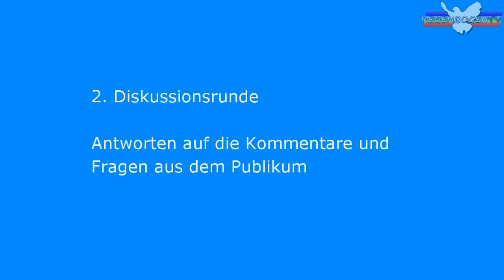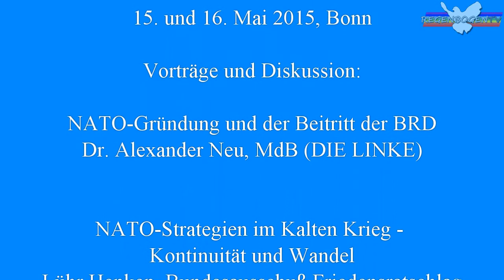RBtv 60 Jahre Nato - Die Nato im kalten Krieg - Diskussionsrunde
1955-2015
60 JAHRE BRD IN DER NATO
60 Jahre Herausforderung
für Friedenspolitik und Friedensbewegung

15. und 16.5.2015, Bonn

Teil 1

Eröffnungsveranstaltung

NATO - ein historische Rückblick voller Aktualität

Der NATO-Beitritt der BRD und der Warschauer Vertrags-Organisation

Teil 2

Panel 1: Die NATO im Kalten Krieg

NATO-Gründung und der Beitritt der Bundesrepublik Deutschland

NATO-Strategien im Kalten Krieg - Kontinuität und Wandel

Abschreckung in der Sackgasse: Politik des "neuen Denkens"

Teil 3

Panel 2: Die NATO nach dem kalten Krieg

NATO im Wandel - Veränderungen nach 1990 und neue Interventionspolitik

Die "neue" NATO - NATO Doktrin nach Lissabon

Die NATO, Russland und die Ukraine

Teil 4

Panel 3: Die Zivilgesellschaft und die NATO

NATO als System zur Abwehr gesellschaftlicher Veränderungen (Gladio, P2)

Die Opposition gegen die NATO

Teil 5

Ausblick: Alternative Sicherheitskonzepte - Die Abschaffung der NATO als Perspektive?

Die NATO aus Sicht der Friedensbewegung

Wie weiter mit der NATO - Ausblick und Analyse

NATO - Analyse zur aktuellen politischen Opposition in Deutschland -